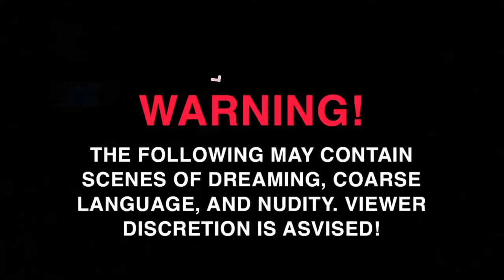LTD s03e26: Bryan Devendorf of THE NATIONAL, LNZNDR, Pfarmers, & Royal Green!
Today we have Bryan Devendorf! You may know him from The National!
or Royal Green (new music out now!)
or maybe even Pfarmers!
We talk about it all! Hope you like it!

AMW Group - Premier Marketing & Entertainment Services!

Lifecalc.ca

Co-Produced by Michael Cooke & Chris McAleenan
Utopian Dream Media Productions

Theme Song written & performed by Steven MacDougall & Chris McAleenan
Guest Artwork by Bridget Higgins! (@bridget.remie on Instagram)
Podcast Logo artwork by Tim Murray! (@tmurrayart on Instagram)
Music in this episode:
Intro - LNZNDRF - Aguas Frescas (Reversed)
Huge Thanks to Bryan for the interview and letting us use their tunes in this episode!